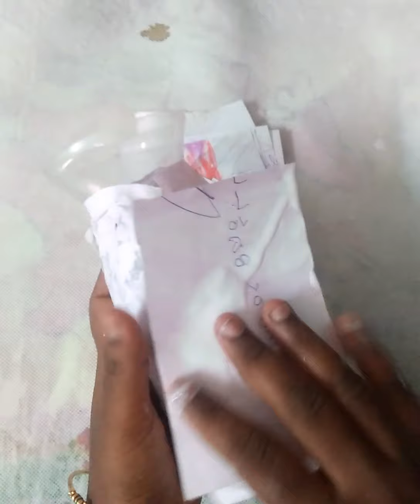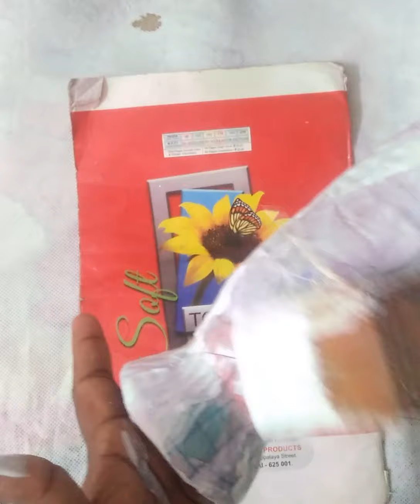வாட்டர் பாட்டில் லா இவ்வளவு அழகா கூட பண்ணலாமா 🤔 home made flower vase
simple craft work# waste water bottle home made air try clay#wall putty paint#waste paper fevi gum# 300 or 400 ரூபாய் கு ஆன்லைன் லா purchase பண்ண தேவை இல்லை வீட்லயே சிம்பிள் லா ஈசியா வாட்டர் பாட்டில் வச்சு flower vase பண்ணலாம் எப்படி 🤔 # HOME MADE AIR TRY CLAY